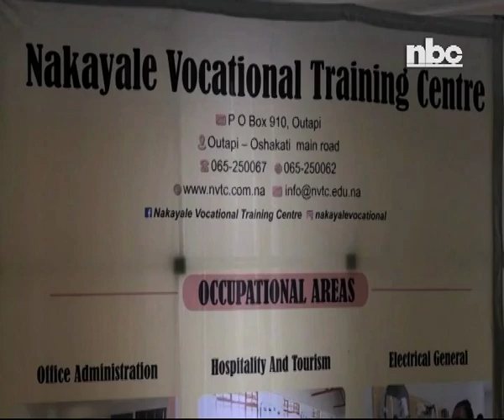Government expands Nakayale VTC at Outapi -NBC